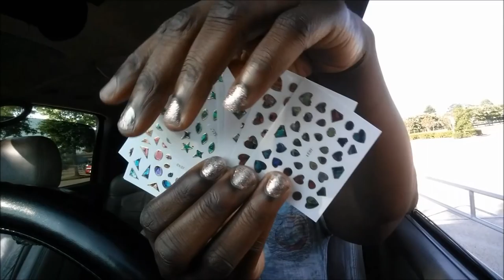I WANT MY BEAUTY ROOM BACK / I NEED A NEW HAIR STYLE ??